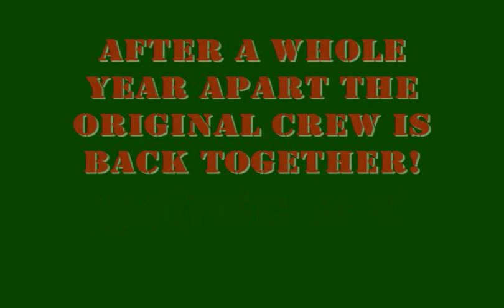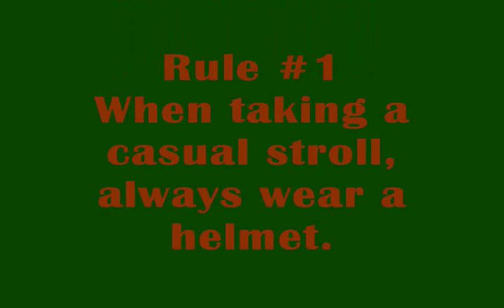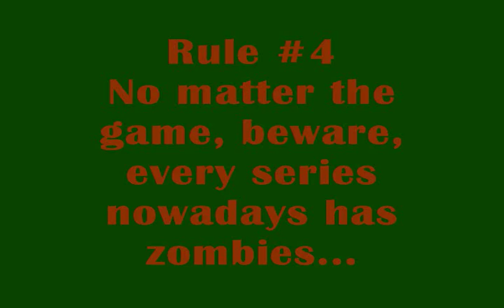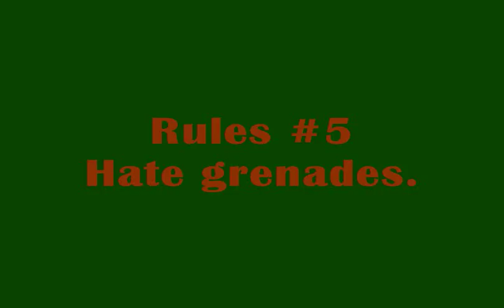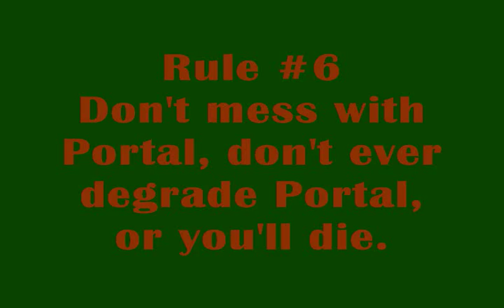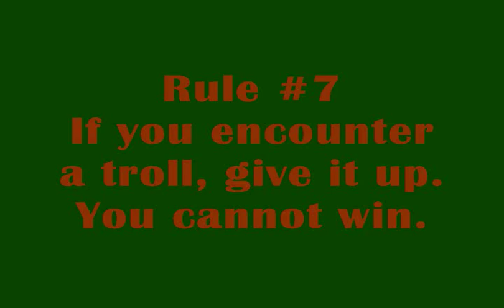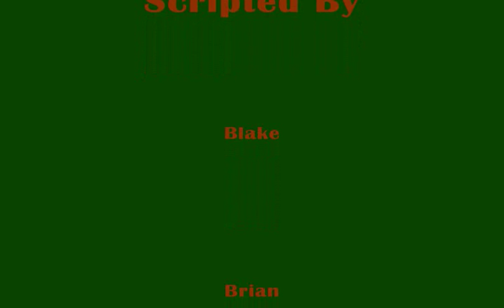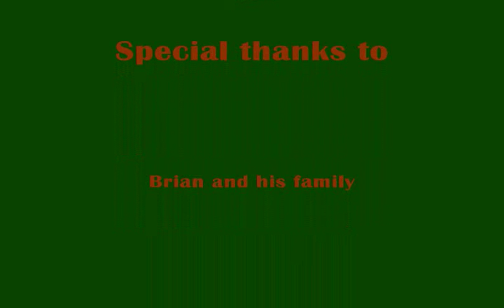Call of Doody Doing #2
After one whole year, it's finally here. Call of Doody Doing #2, one of my biggest projects ever. Namely since so many people wanted to help make it.